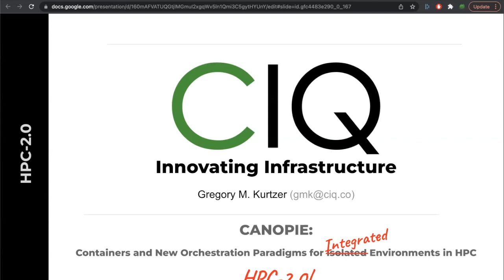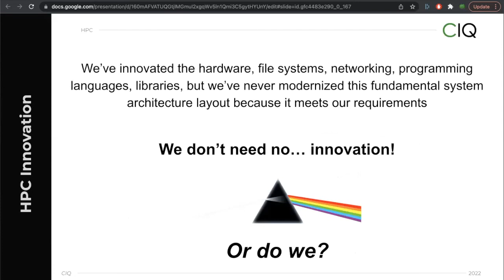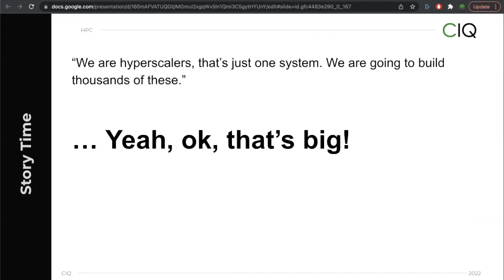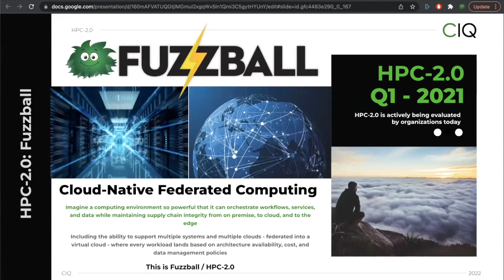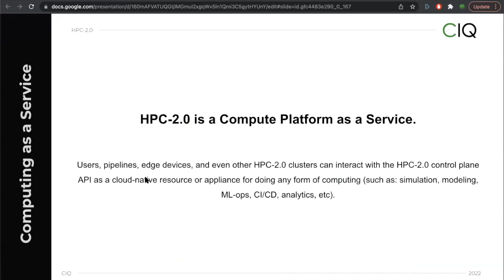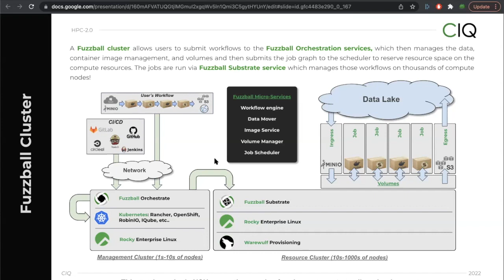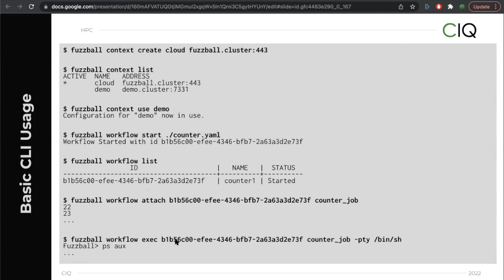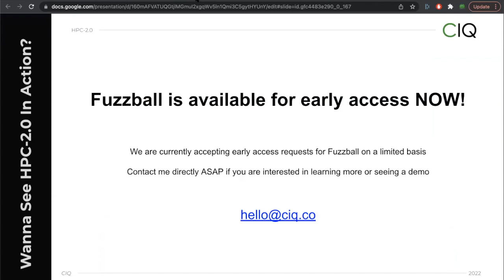2022-01-13 - Gregory Kurtzer - The Next Generation of High Performance Computing: HPC-2.0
Title:
The Next Generation of High Performance Computing: HPC-2.0

Speaker:
Gregory Kurtzer, CEO of Ctrl IQ, Inc. and Executive Director of Rocky Enterprise Software Foundation / Rocky Linux

Abstract:
We’ve been using the same base architecture for building HPC systems for almost 30 years and while the capabilities of our systems have increased considerably, we still use the same flat and monolithic architecture of the 1990’s to build our systems. What would the next generation architecture look like? How do we leverage containers to do computing of complex workflows while orchestrating not only jobs, but data? How do we bridge HPC into the 2020’s and make optimal use of multi-clusters and federate these systems into a larger resource to unite on-prem, multi-prem, cloud, and multi-cloud? How do we integrate with these resources in a cloud-native compatible manner supporting CI/CD, DevOps, DevSecOps, compute portals, GUIs, and even mobile? This isn’t a bunch of shoelace and duct-tape on top of legacy HPC, this is an entirely new way to think about HPC infrastructure. This is a glimpse into HPC-2.0, coming later in Q1 of 2022.

Bio:
Gregory M. Kurtzer is a 20+ year veteran in Linux, open source, and high performance computing. He is well known in the HPC space for designing scalable and easy to manage secure architectures for innovative performance intensive computing while working for the U.S. Department of Energy and joint appointment to UC Berkeley. Greg founded and led several large open source projects such as CentOS Linux, the Warewulf and Perceus cluster toolkits, the container system Singularity, and most recently, the successor to CentOS, Rocky Linux. Greg’s first startup was acquired almost 2 years ago and now he is working on software infrastructure, including Rocky Linux as well as building a cloud native, cloud hybrid, federated orchestration platform called Fuzzball.

Hosts of Seminar:
Jonathan Skone, Advanced Technologies Group
Glenn Lockwood, Advanced Technologies Group
National Energy Research Scientific Computing Center (NERSC)